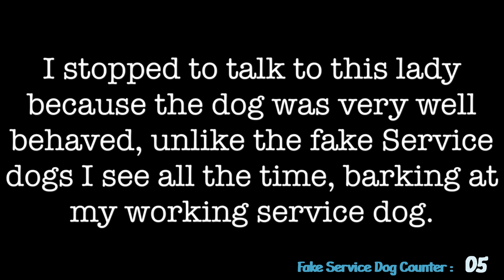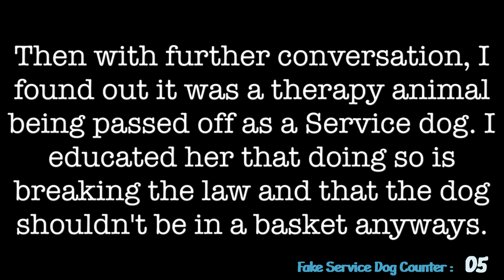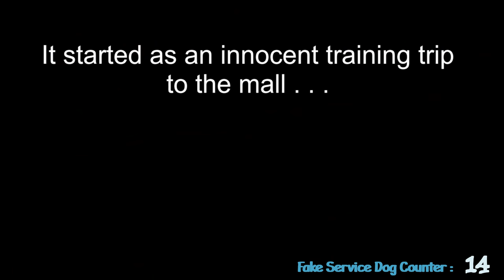Fake Service Dog Compilation including clips from 15 videos!!!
All original videos can be found on my fake service dog playlist on my channel. Please support the original uploaders.

Hi my name is Volda and my service dog is Dexter. Dexter is a pure bred Siberian Husky and psychiatric service dog. I re-homed him in January 2018 from a family that could no longer give him the attention he needed. We started PA in April of 2018. I currently struggle with PTSD, Major Anxiety, Major Depression, Memory Loss, Overactive brain, heat/light sensitivity and Type 1 Diabetes. I am a advocate for safe and responsible service dog handling. Please follow the ADA and be nice to each other!